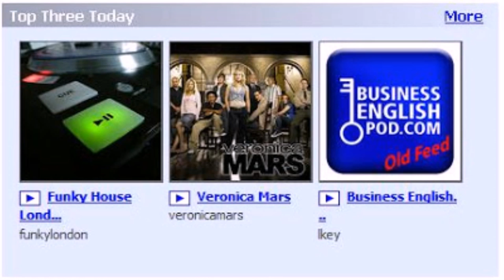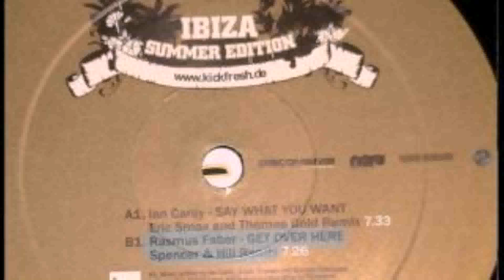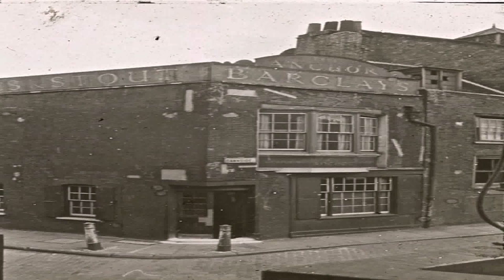House Music London Style Phil Hewson (see description) (see description)